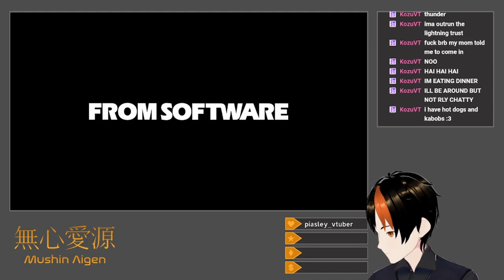[Elden Ring #12] Any Colour You Like (Equal Stats Challenge: More Caelid)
(As long as it is red.)

After I clear a bit of the way to Sellia, also starting Gowry's questline, the stream loses connection due to bad placement of a wi-fi antenna, but nothing of real import is missed.  I decide to work my way up from the tip of the peninsula that juts out towards Redmane Castle (the Impassable Greatbridge Site of Grace), which mostly means sitting back and watching Redmanes and giant dogs kill each other, which itself mostly means sitting back and watching the giant dogs win.  The Caelid Catacombs, which I almost forget about, get unlocked along the way.  I spend some time fighting the Cleanrot Knights in the swamp, even leveling up the Lance to try to face them from horseback, though the Great Epee remains my best option by far.  Millicent invades me while I'm already dealing with Rot, but the two hits of a single Bloodhound's Finesse skill obliterate her with the help of my standard buffs.  Commander O'Neil, who is also nearby, gives me a bit more trouble than expected, owing to my bad choice of tactic in attempting to focus-fire him at the start of the fight.  I still salvage the first attempt by slaying all of his summoned ghosts before bursting him down as planned.  After a quick farming run to craft more Gold-Pickled Fowl Feet, I hop back into the Caelid Catacombs from before to bash it out, and its Cemetery Shade dies quickly, like all the others, to Sacred Blade projectiles on a Large Club.  I peek through the Street of Sages Ruins another time, though I looted it a while before, and get another chance to use sorceries when I hack the Fallingstar Beast in Sellia Crystal Tunnel apart with Carian Slicer.  Sellia, Town of Sorcery, itself, is simple with a slow-and-steady approach, and after a failed attempt at using sleep against them, more Sacred Blade abuse (this time on the Curved Great Club) makes the Nox Swordstress and Nox Monk weep.  The area beyond Sellia allows me to continue Gowry's questline by beginning Millicent's, as well as slice up the magic pot-throwing Troll by Sellia's gateway and zap a trash mob Bloodhound Knight in a lookout tower.  Before going through Sellia Hideaway, however, I Sacred Blade the nearby Death Rite Bird to double-death, poke the Night's Cavalryman near the Cathedral with the Great Epee, and use the Imbued Sword Key from Sellia to finish up at the Four Belfries by taking a short early trip to Crumbling Farum Azula.  In the end, Sellia Hideaway is pleasantly easy, and after noting the position of Primeval Sorcerer Lusat's locked gate for later, I abuse Lion's Claw on the Curved Great Club to make the Putrid Crystalian trio a complete and utter joke, which serves as a lovely send-off.

Title: Equal Stats Challenge: More Caelid
Category: Elden Ring
Date: July 10, 2024
Platform: Twitch